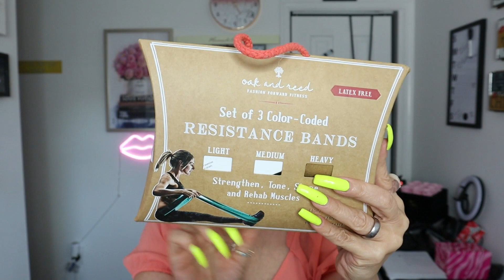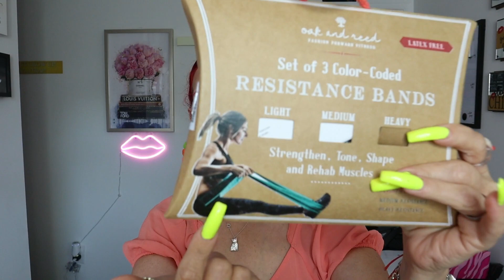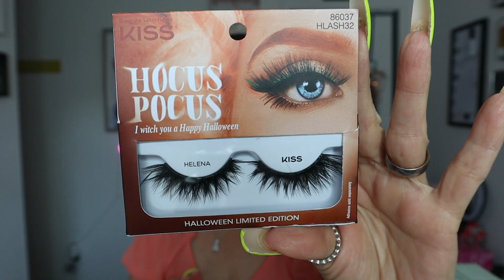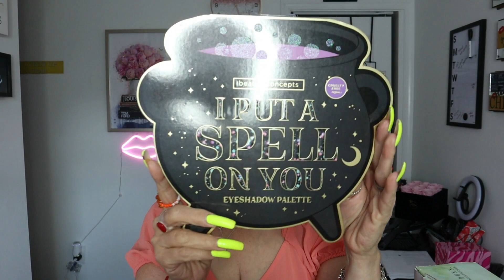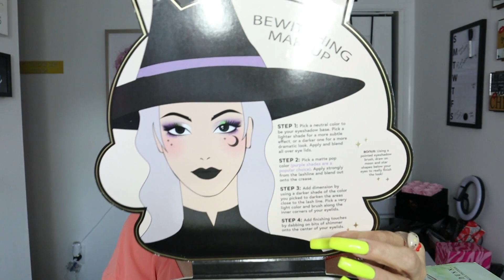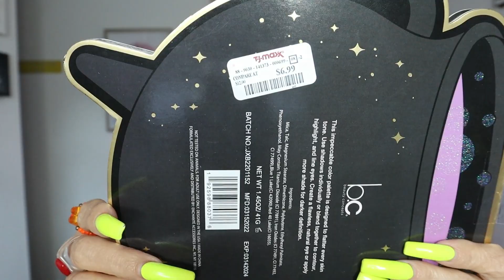HOMERUN @TJMAXX & MARSHALL'S HAUL - MAKEUP - HOME ITEMS - HYGINE - FALL & HALLOWEEN DECOR 2022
HI MY MERMAIDS, MY AQUAMANS!

THANK YOU, FOR ALL YOUR SUPPORT XOXO

HELPS ME BRING YOU MORE CONTENT

WHEN I AM NOT ON YOU-TUBE I AM ON MY OTHER SOCIAL MEDIA PLEASE, FOLLOW ME THERE